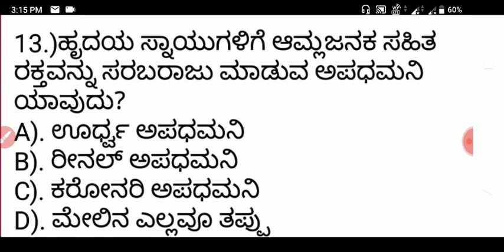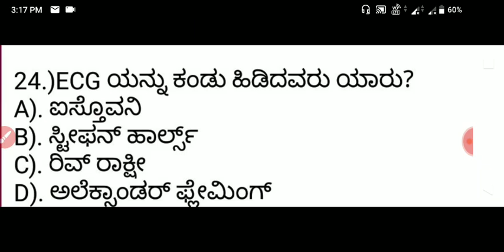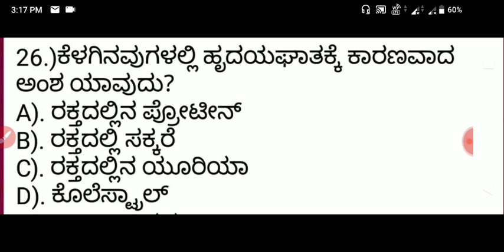QUIZ 1 | ಕ್ವಿಜ್ 1 ಸಾಮಾನ್ಯ ವಿಜ್ಞಾನ | 26 ಅಂಕಗಳಿಗೆ ಹೃದಯಕ್ಕೆ ಸಂಬಂಧಿಸಿದ ಪ್ರಶ್ನೆಗಳು.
26 ಅಂಕಗಳಿಗೆ ನಿಮಗೆಷ್ಟು ಅಂಕಗಳು ದೊರೆಯುತ್ತವೆ ಕೆಲವೇ ನಿಮಿಷಗಳಲ್ಲಿ ಉತ್ತರಗಳಿಗಾಗಿ ನಿರೀಕ್ಷಿಸಿ.

T M Learning centre for Maths

ಉತ್ತರಗಳಿಗೆ ಇಲ್ಲಿ ಕ್ಲಿಕ್ ಮಾಡಿ